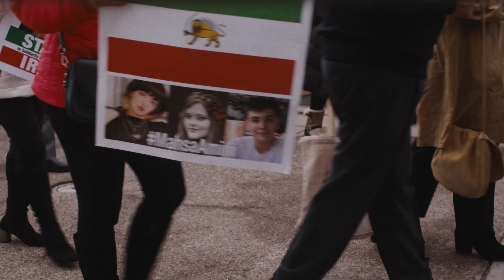Blood of Iran - Official Trailer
Serving as a bridge between cultures, Iranian-American director Alicia Afshar embarks on an enchanting journey through Iran's golden pastime into it's harrowing present day genocide. Through a window of dreams, the film gives hope for freedom. The experimental documentary is a poetic yet political dance that uplifts the women behind the Iranian Revolution.

Diversity in Cannes Film Festival Official Selection
Tokyo Lift-Off Official Selection

Written, Directed and Produced by: Alicia Afshar
Director of Photography: Geffen Shichor
Edited by: Jose Marquez